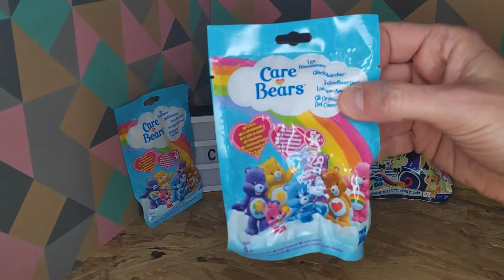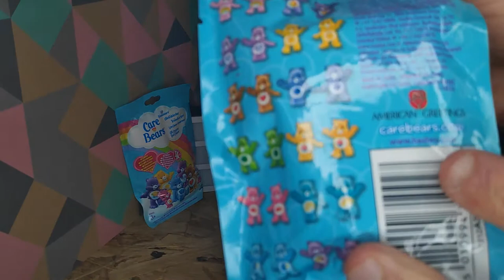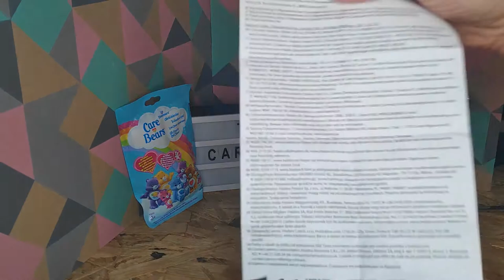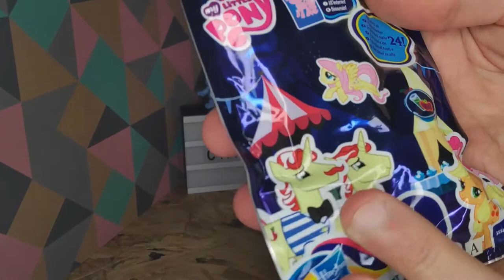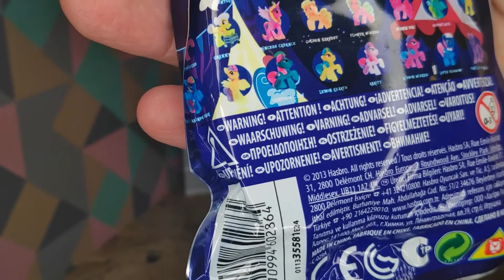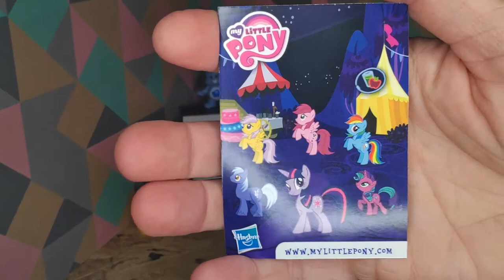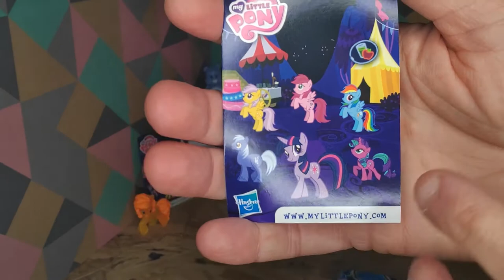Bisounours - My little Pony * Sachet Surprise *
bienvenue aux nouveaux qui découvrent et rejoignent la chaîne !
Aujourd'hui on se lance dans une nouvelle ouverture de sachets surprises ou blindbag en anglais avec 2 paquets bisounours et monpetitponey de chez hasbro.